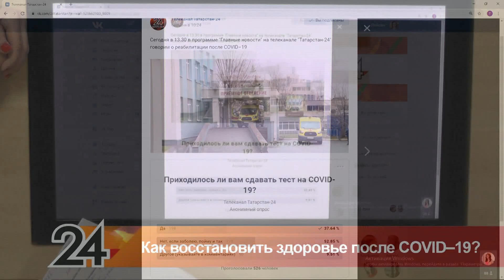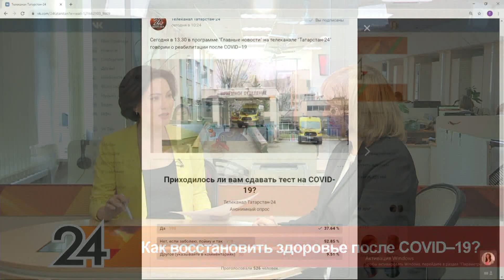Главные новости - Как восстановить здоровье после COVID–19?